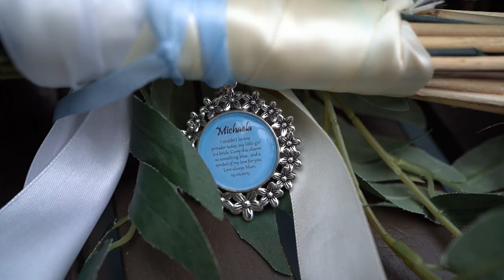// Michaela & Kellyanne Wedding Highlight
I'm so excited to share this reel with all! Michaela and Kellyanne booked with me back in September 2021, and I've had the pleasure of following their journey leading up to their wedding day at Breckenhill in Ballyclare! 😍💍 It was such a blast capturing their love story, and I can't wait for you to see how beautiful it all turned out!

Photographer - Steenson Film & Photography @steensonfps (Leigh Parke @leighparke)
Videographer - Steenson Film & Photography @steensonfps
Bride’s Dress(s) - WED2B @wed2b & Reflections @reflectionsbridallisburn
Bridesmaid’s Dresses - WED2B @wed2b
Mother of the Bride’s Dress - Kaleidoscope @kaleidoscope_uk
Cake - Fairy Tree Cakes @fairytreecakes
Cars/Transportation - LimoNites @limo_nites_belfast
Caterer - Macs Food Bar @macsfoodbar
Ceremony musicians - Happily Ever After @chloeanddarci
DJ or band - The Professional DJs @theprodjsni
Florist - CKS Rustic Decor @cksrustic
Gifts supplier - A Touch Of Elegance Belfast
Hair stylist - Rachel Turner Hair @rachelturner_hair & Jessie @ Reflection
Makeup artist - Studio A @studioabelfast
Officiant/Celebrant - Laura Fitzsimons Humanist Celebrant @laurafitz.humanistcelebrant
Photo booth - The Professional DJs @theprodjsni
Wedding favours- Cre8ivedesigns
Wedding invitation/stationery designer - Love & Lace Event Styling @loveandlaceeventstyling
Wedding decor - CKS Rustic Decor @cksrustic